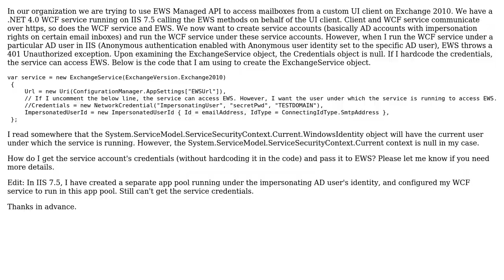EWS - Using the service account for impersonation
With thanks & praise to God, and with thanks to the many people who have made this project possible! | Content (except music & images) licensed under CC BY-SA | Music | Images & others | With thanks to user Henning Krause user Ganga and the Stack Exchange Network Trademarks are property of their respective owners. You are responsible for your own actions.